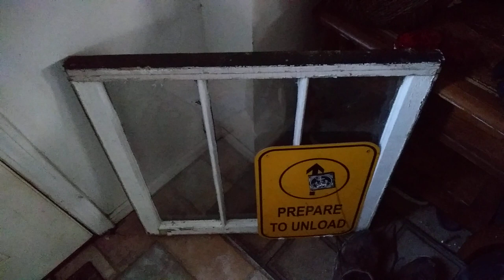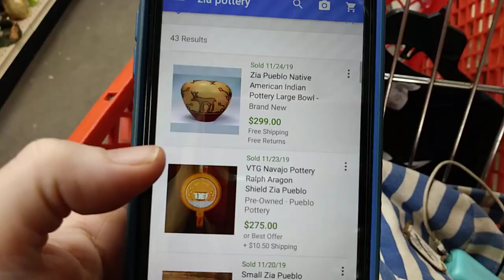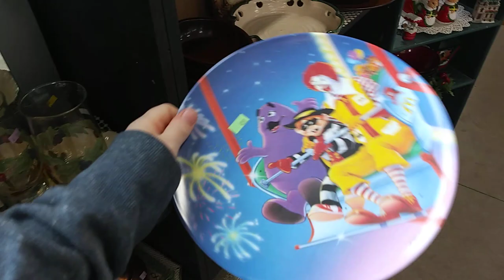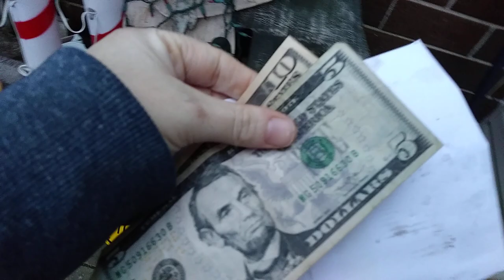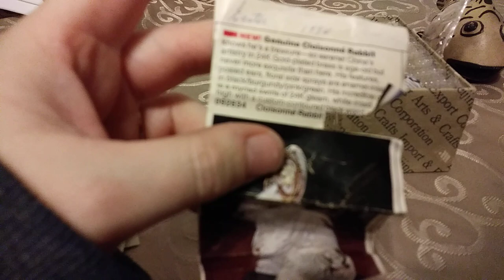Come Thrifting With Us! Some Vintage Hockey Jerseys...yes Please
We had a blast out thrifting for resellable goodies. Come check out what we found!